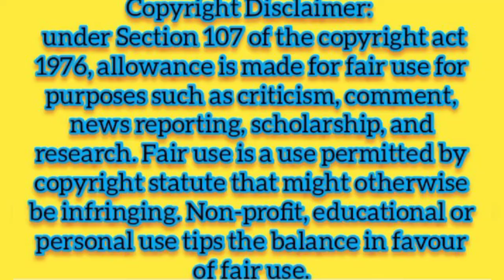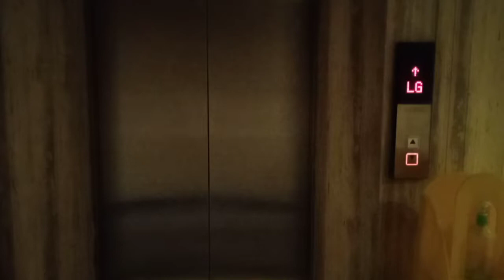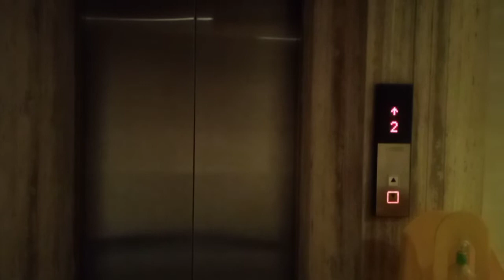Visit to Hotel Ortus Kota Rajasthan ⏩🪂 Interior Exterior Decorations are Attractive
HOTEL ORTUS || ROOMS. BANQUET. RESTAURANT IN KOTA

Hotel details
On the NH52 road in the Vigyan Nagar district, this informal hotel is 1 km from Kota Airport, 3 km from Seven Wonders Park and 4 km from Jag Mandir palace.

The warmly decorated, understated rooms have Wi-Fi, flat-screen TVs and minibars, as well as air conditioning. Room service is available 24/7.

There's an international restaurant. Breakfast and parking are available.
Free Wi-Fi    Paid breakfast    Free parking    Air-conditioned    Laundry service    Business centre